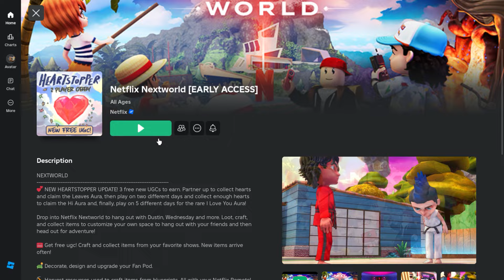Free Limited UGC - Heartstopper HI Aura (sold out 🚫)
▼▼Game link▼▼

▼▼Item link▼▼
(Heartstopper HI Aura) *6,000 stock*